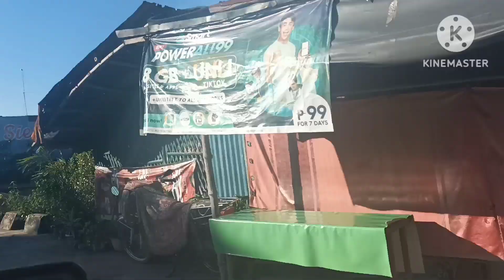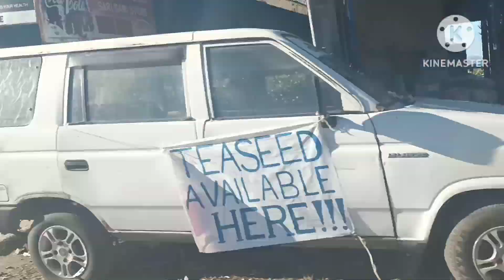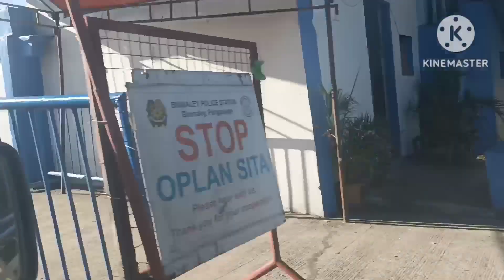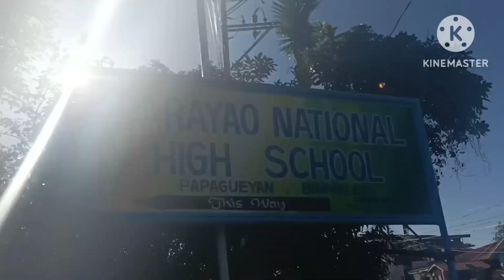Makabito project calasiao pangasinan./evaps vlog/